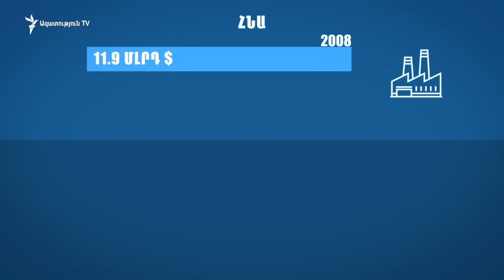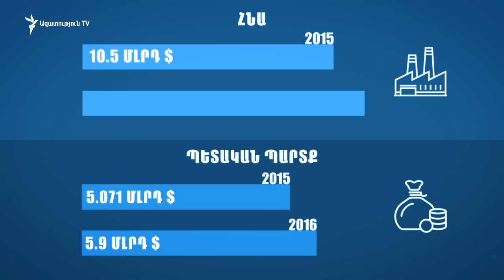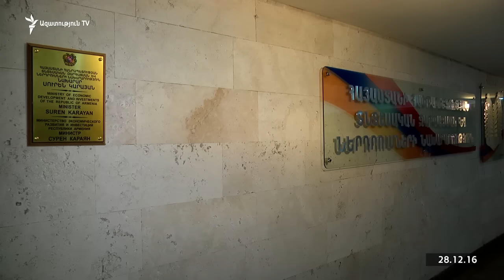2016- ին Հայաստանը շարունակեց հսկայական պարտքեր կուտակել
Թե ինչպիսին էր 2016 թվականը տնտեսական առումով, Հայաստանի քաղաքացիները, թերևս, երբեք չեն իմանա: Մարդիկ մտածում են՝ եթե տնտեսությունն աճել է, ուրեմն պետք է ավելի լավ ապրեն, եթե ոչ՝ վատ են ապրելու: Այս առումով, սակայն, աննախադեպ երևույթ գրանցվեց՝ Հայաստանի բարձրագույն ղեկավարության ներկայացուցիչները հանդես եկան տնտեսության վերաբերյալ հակադիր գնահատականներով: